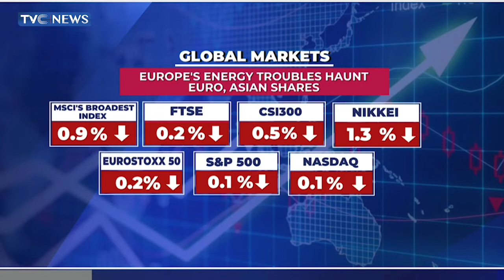Europe's Energy Troubles Haunt Euro, Asian Shares